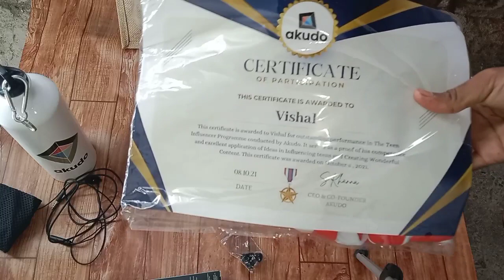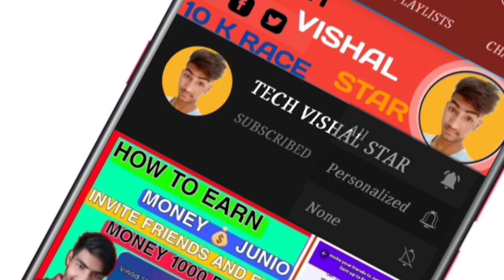AKUDO KIT UNBOXING VIDO || AKUDO INFLUNCER PROGRAM TIP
AKUDO KIT UNBOXING VIDO || AKUDO INFLUNCER PROGRAM TIP ||😀😀😀@Ashish_kumar1

🩸🩸🩸🩸🩸🩸🩸AKUDO INFO VIDO 🩸🩸📍

notis